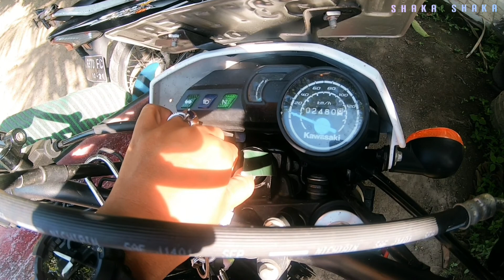Surfing di tegal wangi. Ombak lagi besar longboarder girl tetap nekad masuk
Lokasi tegal wangi berada di jln pura tegal wangi badung.jimbaran.lokasi dengan pemandangan yg keren ini bisa membuat semua orang takjub akan keindahan pantainya yang sangat alami.pantai ini kami jadikan destinasi surftrip kami kali ini. Jika ombak ditempat lain besar di mana2 inilah tempat yg pas buat saya bermain longboard. biasanya klo swell datang kami akan pergi kesini selain fun ombaknya juga sangat panjang dan bersahabat. Ikuti terus keseruan surfing kami kali ini di pantai tegal wangi jimbaran bali dan keseruan kami di sini.
Agar kami terus semangat membangun chanels kami dan menghibur kalian semua guys. Dengan TRIP,LIFESTYLE,ADVENTURE,CULTURE,EDUCATION DAN lainya.
keep smile and happy. shaka...shaka

on the spot : surfing tegal wangi
jimbaran surf
jimbaran beach
tegal wangi beach
surfing in indonesia
fika dirga
shaka shaka ind
garuda indonesia
citylinksport